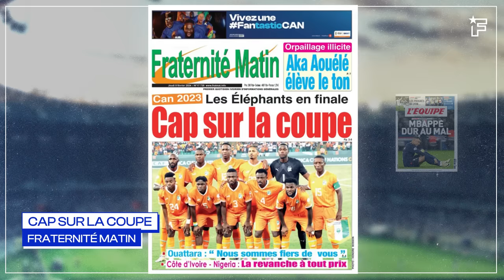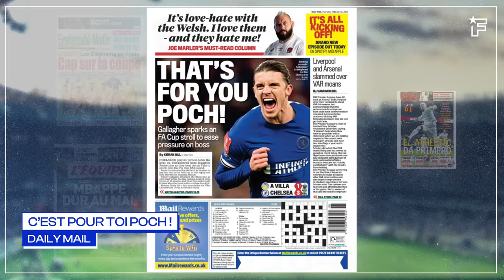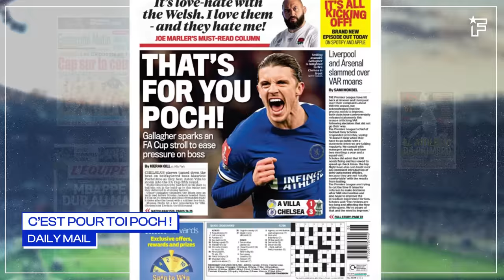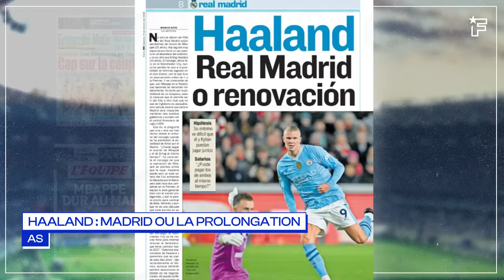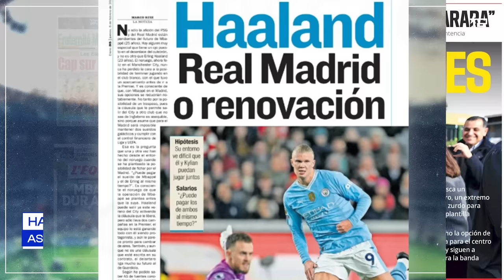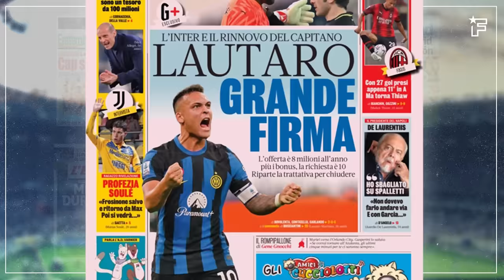Le PSG TREMBLE pour Mbappé | Revue de presse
Erling Haaland ne veut pas se précipiter concernant son avenir, le FC Barcelone veut prolonger Ronald Araujo et Lautaro Martinez fixe ses conditions pour prolonger à l’Inter, retrouvez dans votre revue de presse Foot Mercato les dernières informations de la presse sportive européenne.

00:00 Cap sur la coupe
00:50 Mbappé dur au mal
01:55 C'est pour toi Poch !
02:37 L'Athletic ouvre la voie
03:25 Haaland : Madrid ou la prolongation
04:57 Lautaro grosse signature

Haaland temporise

Ce matin dans ses pages intérieures, le journal AS évoque l’avenir d’Erling Haaland ! Selon le quotidien madrilène, pour le Norvégien c’est «Madrid ou la prolongation» ! «L’attaquant continue de prêter attention au dénouement du feuilleton Mbappé, conscient qu’avec le Français à Madrid, ses options de porter le maillot merengue se dissipent. City fait pression pour qu’il prolonge son contrat, qui se termine en 2027.» Mais le quotidien indique que le Norvégien «traîne un peu des pieds» pour répondre favorablement à ses dirigeants concernant une prolongation à City. Rien n’est encore acté, Haaland veut surtout prendre son temps et voir ce qu’il se passe car il a ses propres objectifs. «Haaland peut quitter City dès cet été en activant la clause qui le libère de 100 à 150 M€, mais il n’est en Premier League que depuis deux saisons, l’équipe gagne tout, il est protagoniste et il lui semble encore tôt pour partir. De plus, et bien qu’il ne s’agisse pas d’une clause inscrite dans son contrat, l’attaquant lie son avenir à celui de Pep Guardiola.» Affaire à suivre donc…

Le FC Barcelone veut blinder Araujo

De son côté, le FC Barcelone s’active aussi ! Le club blaugrana a fait de la prolongation de Ronald Araujo «une priorité» ! «Le Barça considère Araujo comme intouchable : son contrat expire en 2026 et il veut le protéger de l’intérêt du Bayern.» On rappelle que le Bayern Munich a tout tenté cet hiver pour recruter l’Uruguayen. Le club allemand pourrait revenir à la charge l’été prochain avec une offre qui ne se refuse pas, ce que redoute le Barça !

Les conditions de Lautaro Martinez pour prolonger à l’Inter

On termine ce tour de la presse en Italie avec là aussi du mercato et il est question de l’avenir de Lautaro Martinez ! La Gazzetta dello Sport annonce ce matin que c’est «une grande signature» qui attend l’Argentin ! L’Inter veut prolonger son capitaine et est prête à y mettre les moyens. «L’offre est de 8 M€ par an plus les bonus, sauf que la demande du joueur est de 10 M€ par an. Les négociations doivent être conclues. Le joueur est valorisé à 150 M€ actuellement», précise le journal au papier rose. C’est «au moins 10 M€ pour prolonger le contrat avec les Nerazzurri qui n’expire cependant pas demain ni même après-demain. Les négociations sont en cours depuis des mois pour prolonger son histoire d’amour avec l’Inter jusqu’en 2028 : pour le moment, elle repose sur un accord confortable jusqu’en 2026.» L’Inter va donc passer à la caisse pour conserver sa star !